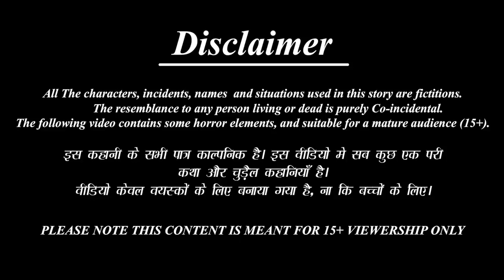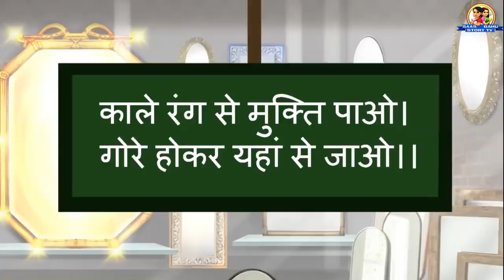Saas aor bahu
Kabhi kisi ke rang roop par nahi jana chahiye hamesha us insaan ke aachran dekhne chahiye.